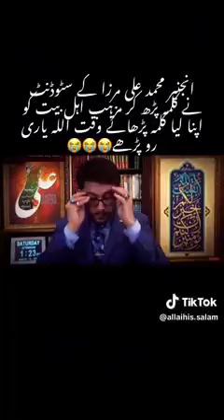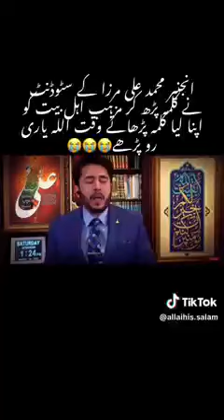hassan allahyari crying reciting kalima converted shia //hassan allahyari ro pada